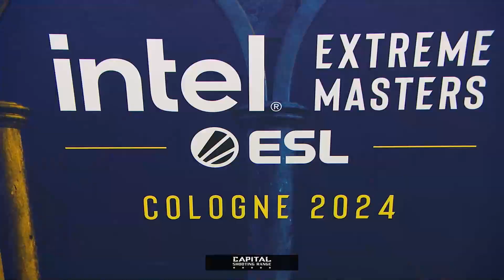[HU] IEM Cologne 2024 - Play-In - FURIA vs Liquid - BO3 - Nuke